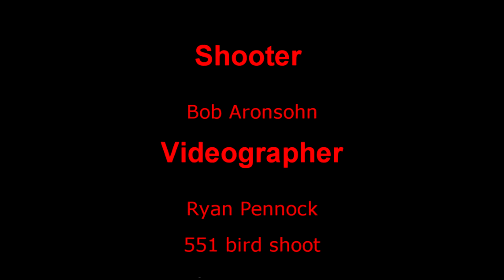Bob Aronsohn Shoots His 100 Thousandth Crow